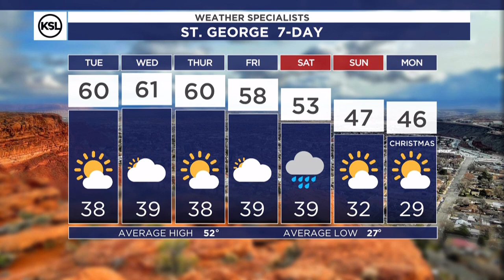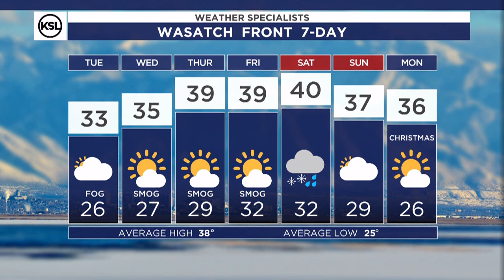Afternoon weather forecast, Dec. 18, 2023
Northern valley inversions have strengthened along the Wasatch Front leading to cold temperatures, bad air quality, and fog. High pressure doesn't move much this week as a series of weak storms try and get to Utah, but to no avail.